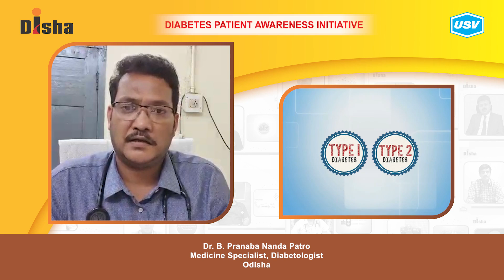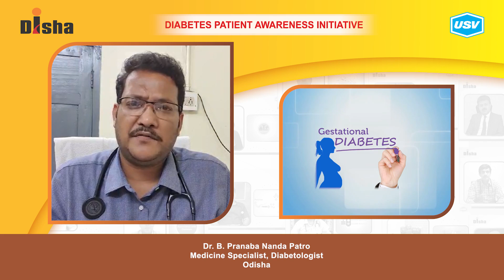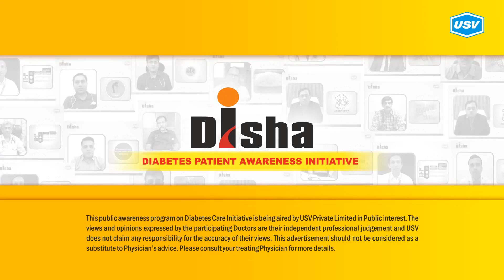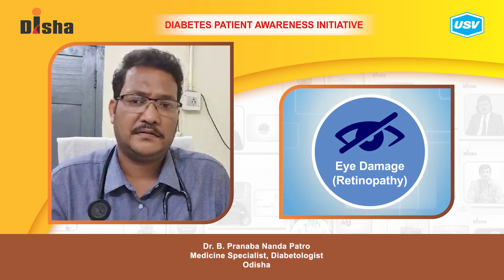Dr. B. Pranaba Nanda Patro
Diabetes is one of the most dangerous and rapidly growing diseases in India. Dr. B. Pranaba Nanda Patro, a leading Diabetologist explains about the following aspects of Diabetes in this video. Please watch and share!
Risk factors for Diabetes in Women. 2:54
Diabetes in Women and Men. 4:05
Effect on menopause on Diabetes. 5:17